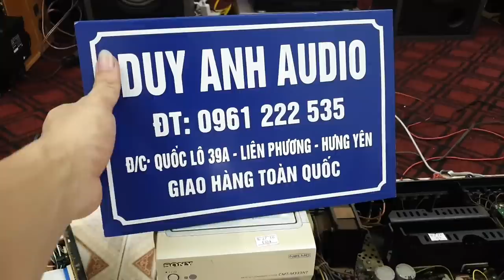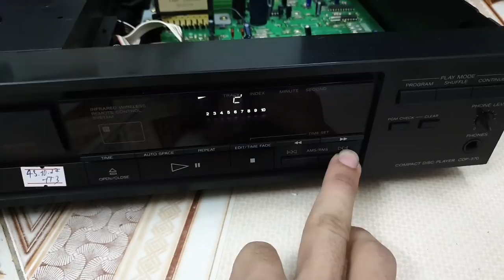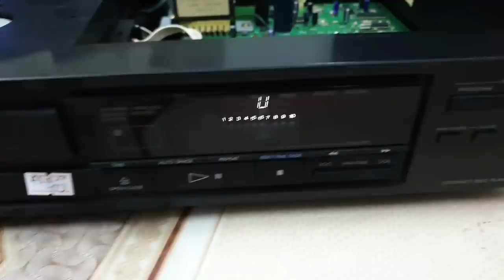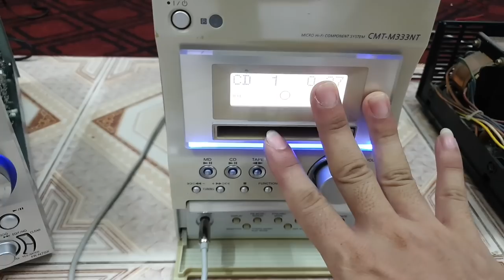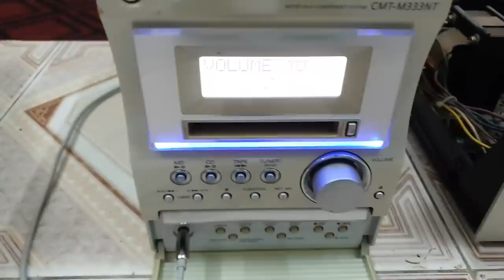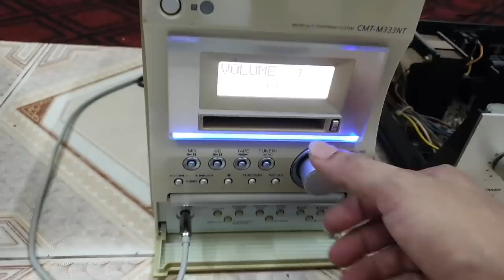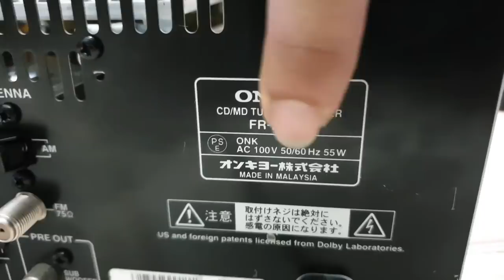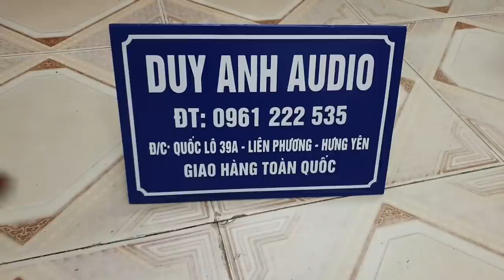5/8 video báo giá sản phẩm loa 250k giải mã sony 650k Amply đầu đĩa CD liên hệ Duy Anh 0961222535